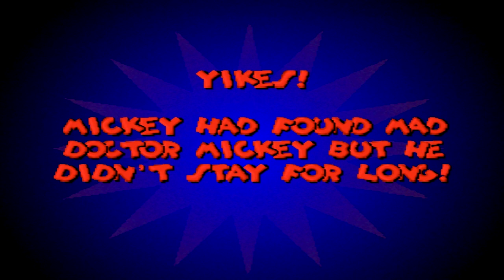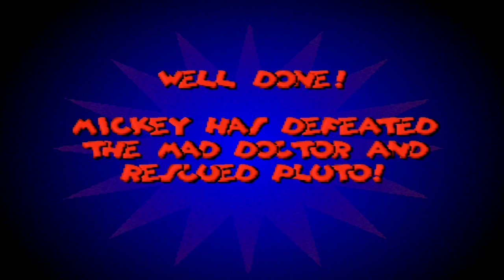Mickey's Wild Adventure! Dansk Nostalgi (Playstation 1)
SÅ kom der også noget mere Playstation 1 nostalgi, denne gang i form af Mickey's Wild Adventure! Smid en kommentar omkring dine minder omkring det her spil og lad os skabe en lækker stemning :)! Husk selvfølgelig også at dislike videoen hvis du ikke kan lide det, men så må du meget gerne forklare i kommentarerne hvorfor du disliker - tusind tak :)!

Send mig ting og sager jeg kan åbne i min postboks serie!

▼▼▼ SPÆNDENDE INFO ▼▼▼

Facebook ♥ Lasse Vestergaard
Snapchat ♥ LasseMedHat